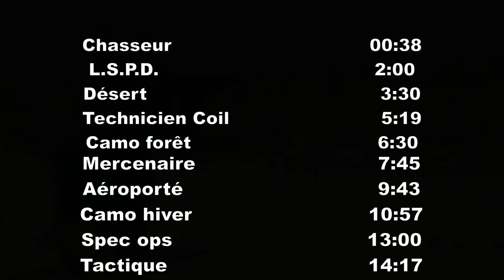GTA Online - Mes tenues militaires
Présentation de 10 de mes meilleures tenues militaires, avec des tutos vous montrant comment recréer chacune d'entre elles.